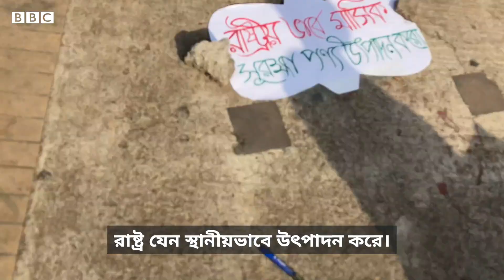স্যানিটারি প্যাডের উচ্চমূল্য, দুর্দশা নিম্ন আয়ের নারীদের | BBC Bangla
বাংলাদেশে নিম্ন আয়ের মানুষের জন্য স্যানিটারি প্যাড একটি 'দামী' পণ্য। নিম্ন আয়ের শ্রমজীবী নারীদের অধিকাংশই মাসিকের সময় যথাযথ ব্যবস্থা গ্রহণ করতে সক্ষম হয় না।

নারীদের মাসিক স্বাস্থ্য নিয়ে কাজ করা ব্যক্তিরা বলছেন বিদেশি কাঁচামালের ওপর নির্ভরতা, উৎপাদন পর্যায়ে সম্পূরক শুল্ক ও সরকারি পৃষ্ঠপোষকতায় উৎপাদন না হওয়ায়, তুলনামূলক বেশি দাম দিয়ে সাধারণ মানুষ প্যাড কিনতে বাধ্য হচ্ছে।